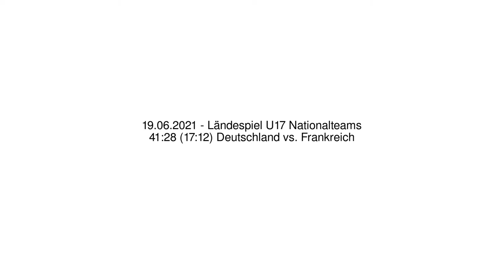41:28 (17:12) Deutschland vs. Frankreich - 19.06.2021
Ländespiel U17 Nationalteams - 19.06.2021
41:28 (17:12) Deutschland vs. Frankreich